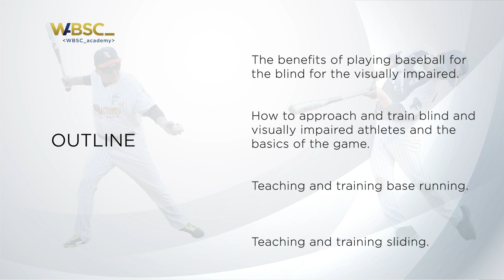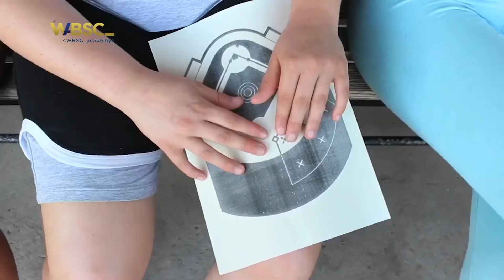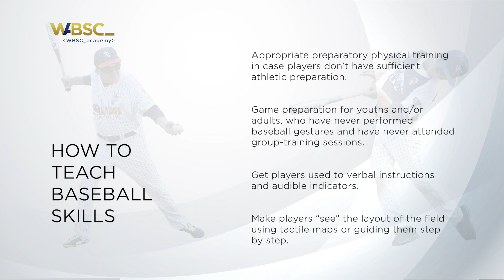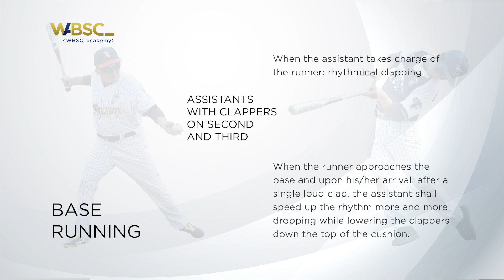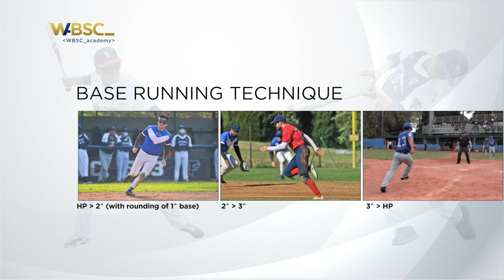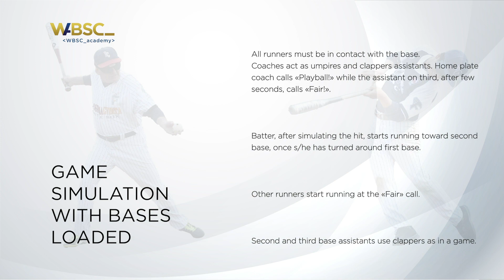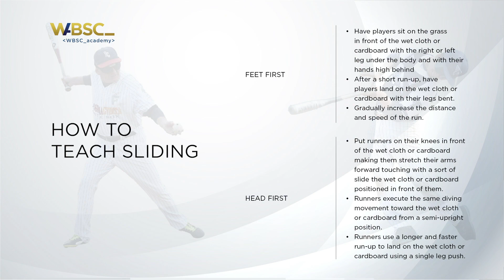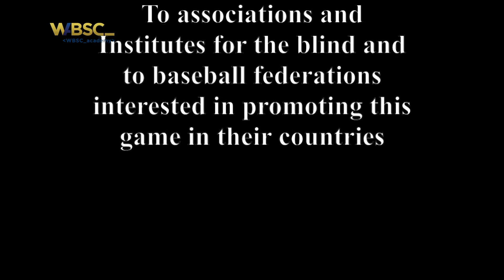Baseball for the Blind: Technical Course for Coaches (Part 1) - Base Running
Review of the benefits of playing Baseball for the Blind and visually impaired and introduction to the fundamentals of base running and sliding.